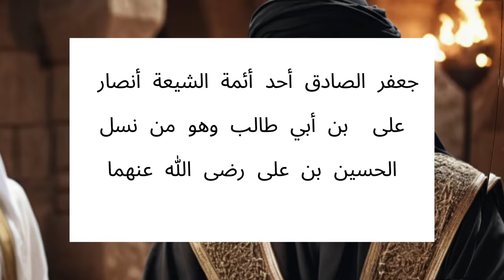الحشاشين الطائفة التي ابتدعت الاغتيال - الجزء الأول . صراع أموي عباسي فاطمي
الحشاشين الطائفة التي أرعبت العالم في القرن الحادي عشر الميلادي

ظهرت جماعة الحشاشين في القرن الأول الهجري  مؤيدة لأحقية ذُرية علي بن أبي طالب  بالخلافة ، وتميزوا بمواقفهم المتشددة والمتطرفة في العقيدة والسلوك ، حتى نجحوا في استكمال تأسيس دولة فاطمية شيعية في تونس
ثم انتقلت فيما بعد إلى مصر على يد جوهر الصقّلي
الذي أسس قاهرة المُعز لدين الله الفاطي
 كانت عقيدة الحشاشين متشددة و كانوا يعتقدون بأنهم المؤمنون الوحيدون الذين لا يخطئون، وكفَّروا جميع الصحابة بعد وفاة النبي محمد.
ولقد  ارتكب الحشاشين أعمالاً عنيفة لعقود  حتى كانت النهاية على يد المغول
عندما قضى المغول بقيادة هولاكو على هذه الطائفة في بلاد فارس سنة 1256م واستكمل الظاهربيبرس المهمة في مصر
كريم عبدالعزيز في دور حسن الصباح
الجذور التاريخية
لفهم الجذور التاريخية لقصة الحشاشين نعود إلى الوراء قليلاً حيث وفاة الإمام عليّ بن أبي طالب كرّم الله وجهه
واستيلاءُ معاوية بن أبي سفيان على الحكم وأخذ البيعة لابنه يزيد واستمر الأمويون في الحكم تسعون عاماً
وهكذا انتهى عصر الخلافة الراشدة
الأمويون في الحكم ولكن هناك طرفان يرون بأنهما لهما الحق بالخلافة
أنصار العباس عَمُّ النبي العباسيون
وأنصار عليّ بن أبي طالب العلويون
كلاهما يَعتقد بأن الأمويين اغتصبوا الخلافة دون وجه حق
والأحق بها
نَسَبُ العباس عَمُ النبي
أو
نَسَبُ عليّ بن أبي طالب ابن عم النبي وزوج إبنته فاطمة
وطوال حكم الأمويين نمت الفكرتان
ودخلا في سباق
مَنْ يصلُ إلى الخلافة أولاً؟
وفاة المستنصر بالله وبداية اخلاف الاسماعيلي - المستعلية - النزارية - حسن الصياح
الحشاشين
دولة السلاجقة - ملكشاه - محمد بن ملك شاه - سنجر بن ملك شاه - أبناء تتش في بلاد الشام
أبناء سليمان بن قتلمش في آسيا الصغرى - قلعة الموت - عش النسر - قلعة لمبسر - دولة الامسعيلية في إيران - الدعوة النزارية -

روابط حلقات سياحة عقلية